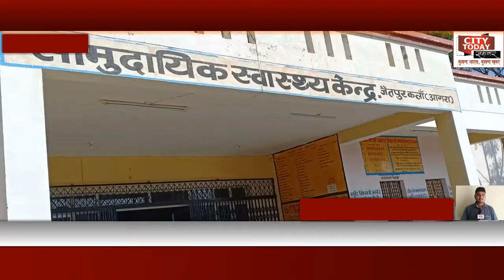सामुदायिक स्वास्थ्य केंद्र जैतपुर कला का मामला मैं दो नवजात शिशु की हुई मौत।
एक बच्चा कील पुरा दूसरा बच्चा सजेती का बताया जा रहा है।
दोनों नवजात शिशु की मौत का कारण अभी तक क्लियर नहीं हो सका।

मंजू  पत्नी सुशील निवासी  कीलपुरा जिनका सुबह  10:30 बजे के करीब डिलीवरी हुई थी । जिसमें पुत्र ने जन्म लिया था। 11 बजे के करीब उसको मृत घोषित कर दिया। वही दूसरा राखी पत्नी बबलू निवासी  संजेती ने एक पुत्री को जन्म दिया था। सुबह 9:30 बजे के करीब उनकी भी बच्ची ने 10 बजे के करीब दम तोड़ दिया। सिटी टुडे समाचार। बुलंद भारत बुलंद खबर । श्यामवीर यादव की रिपोर्ट